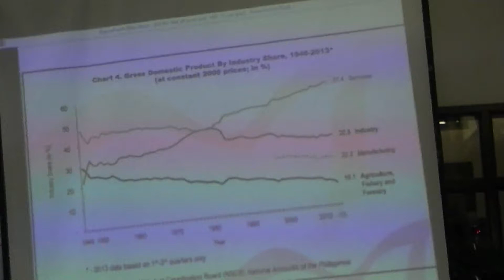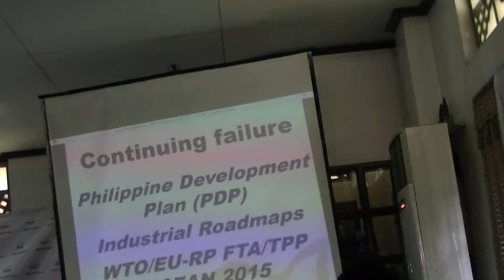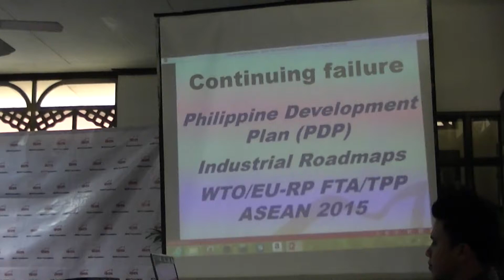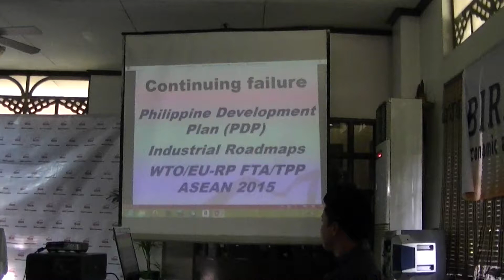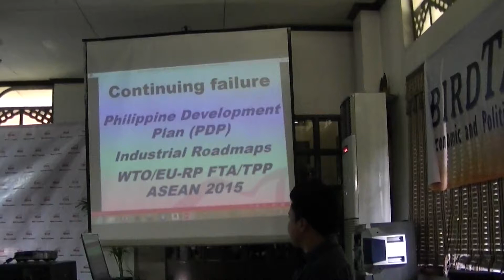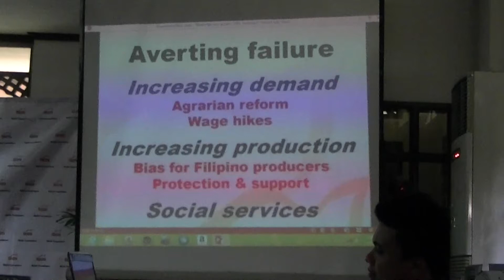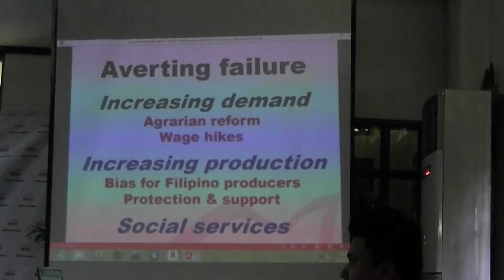Philippine Economic and Political Situation 2013 - Part 4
Yearend 2013: Deepening Crisis and Disillusionment.

Ibon Foundation Executive director Sonny Africa discusses the country's current economic and political situation in Ibon's 2013 Year-end Bird Talk.

UP Diliman. January 15, 2014.